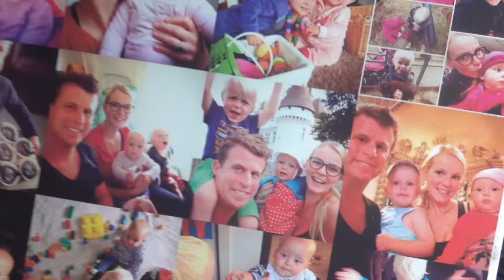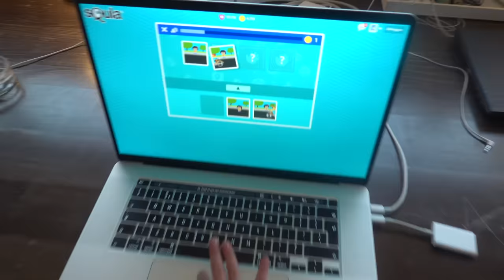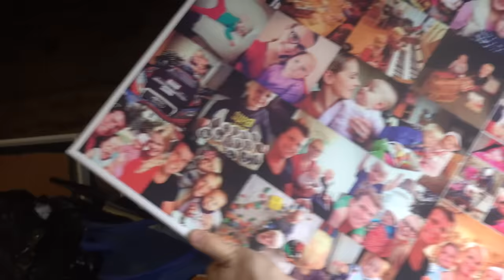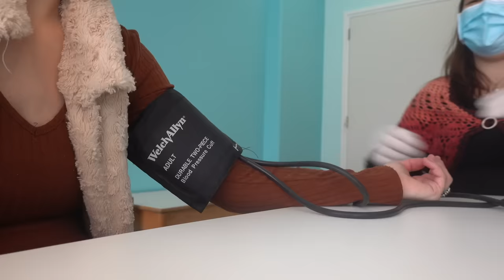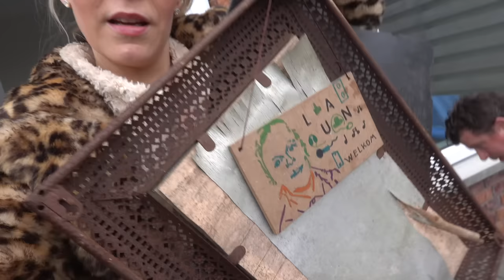EERSTE SCHOOLDAG GAAT NiET DOOR & AFSCHEiD OUDE HUiS 😢 | Bellinga Vlog #2030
Rolderdiep 18
8032 TM Zwolle
The Netherlands

4 juni 2016 heeft ons kanaal een naamsverandering gehad van " SlankEnFitTV"  naar " DE BELLINGA'S"